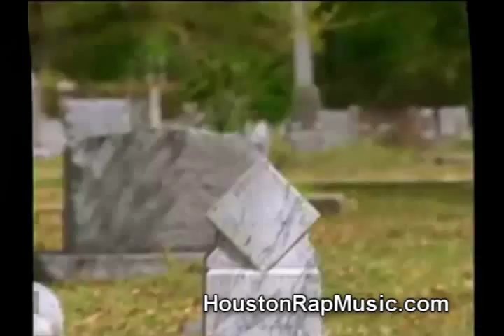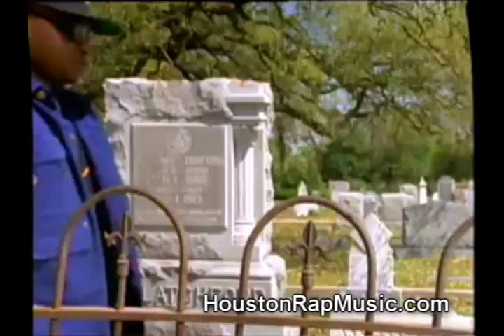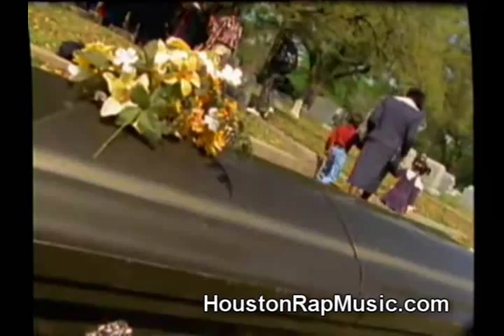Geto Boys - 6 feet deep - A classic Houston rap song. HoustonRapMusic.com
The infamous Geto Boys and one of their greatest stories of all time.

The Geto Boys have always been leaders in the Houston Rap Music scene.